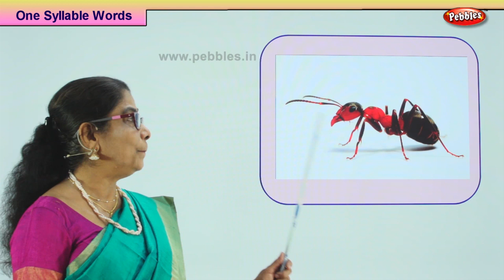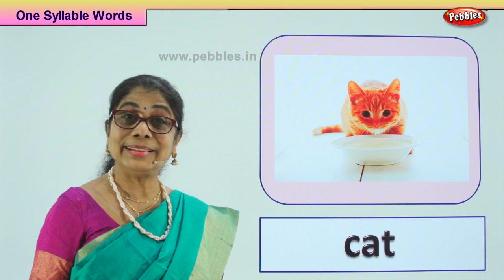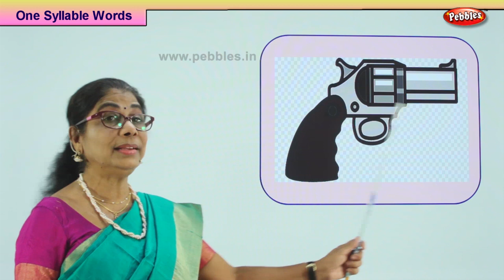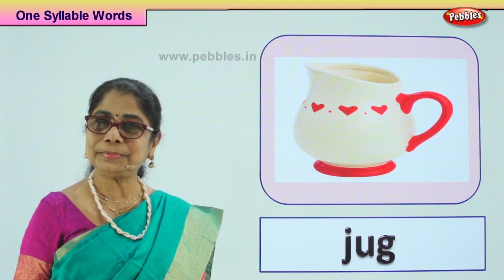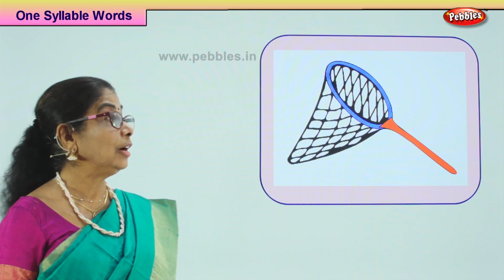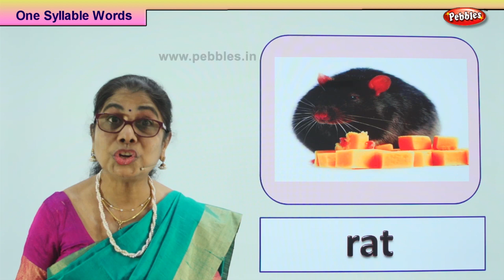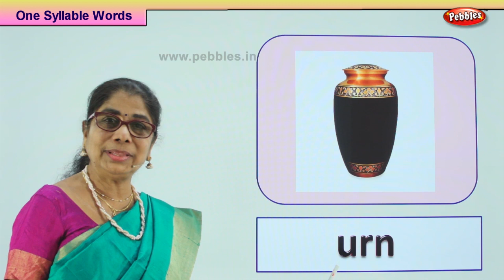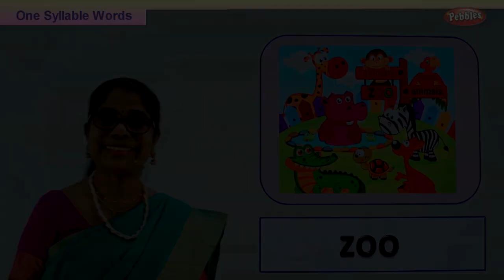One syllable words | Easy Phonetics Video | Phonics Learning Video part-146